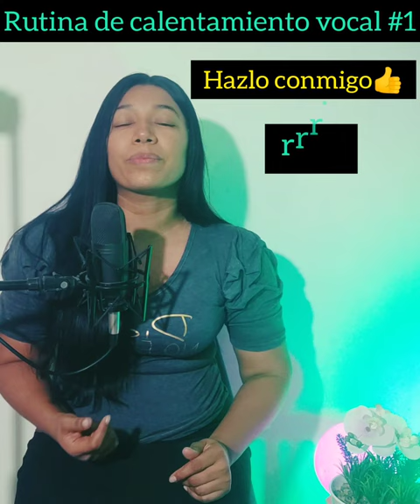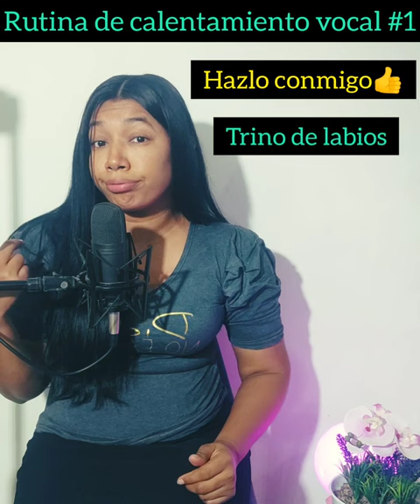Como calentar la voz antes de cantar parte # 1 - Clarysa Fernández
Rutina de calentamiento vocal parte #1

Práctica estos ejercicios antes de comenzar a cantar ayudarán, mucho a relajar tus cuerdas vocales

Escucha mi mùsica en tu plataforma digital favorita👇🎧